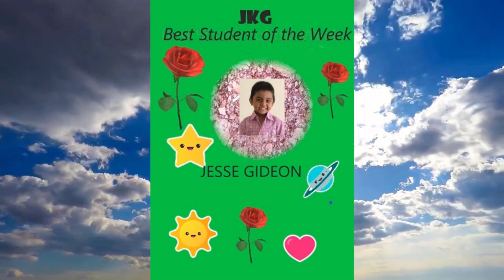Dominic Savio - Santhome - 3R Session Fr Arockiadass sdb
Dominic Savio Matriculation Higher Secondary School - Santhome - 3R Session  Recharge,  Refresh and Relaunch -   Fr  Arockiadass sdb - Principal of Dominic Savio HIgher Secondary School - and Best student of the week